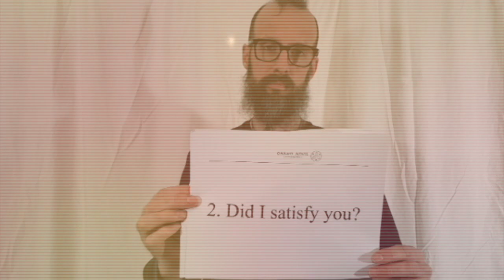Cassian Marek - Questionnaire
Music and Words by Cassian Marek
Vocals, guitars, bass, keyboard, drums - Cassian Marek

Recorded at One Mic Studio by Cassian Marek
Mixed masterfully by Dane Marek

Video by Cassian Marek
Special thanks to SCTV for learning me the 3D effect for the guitar solo section of the video.